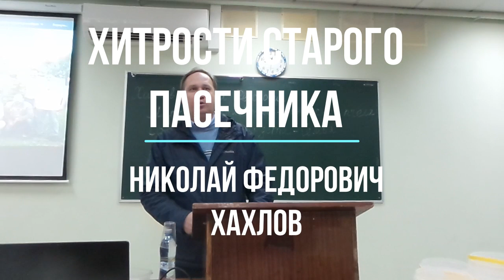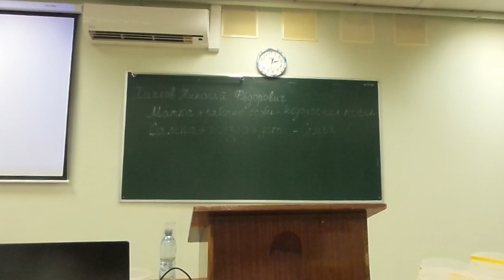Хитрости старого пасечника